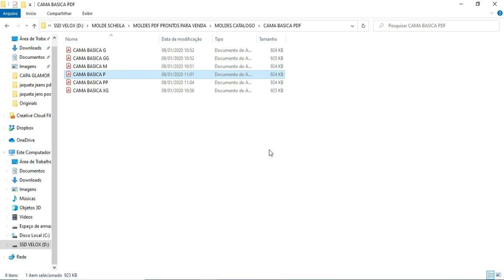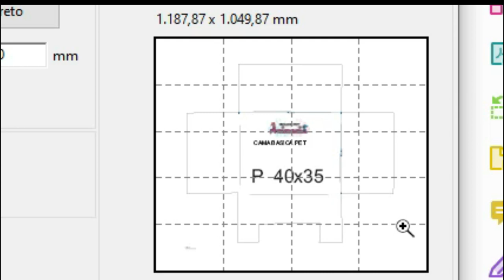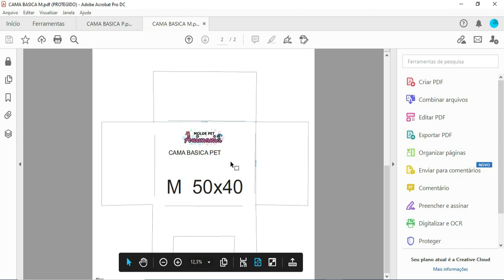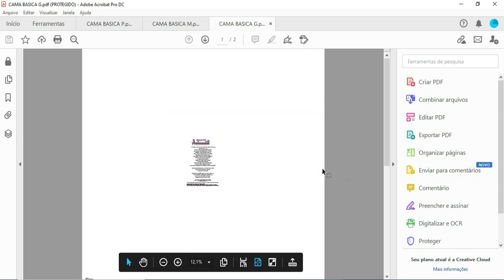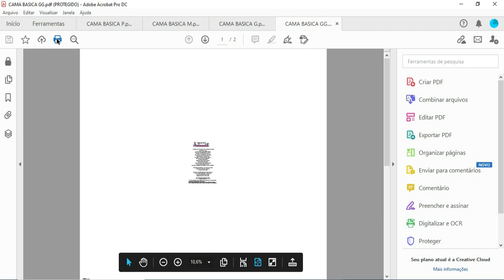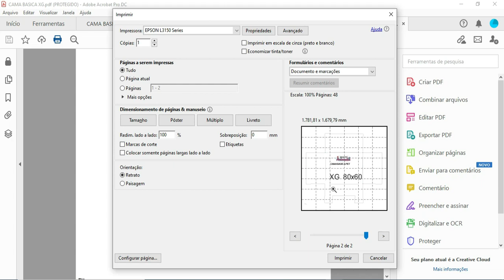IMPRIMINDO GRADE DA CAMA BASICA